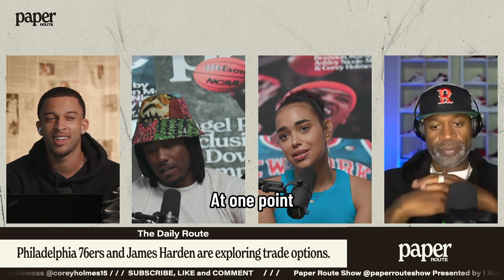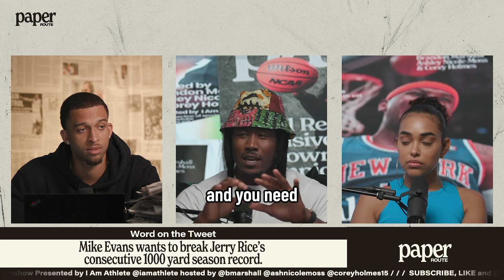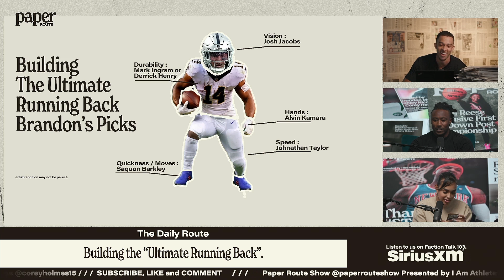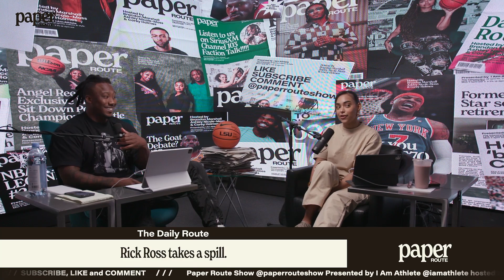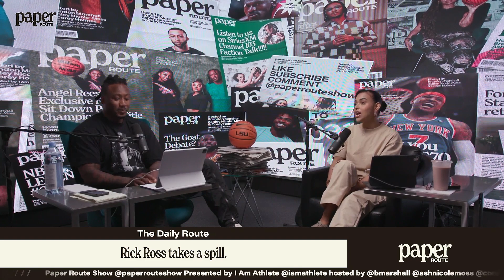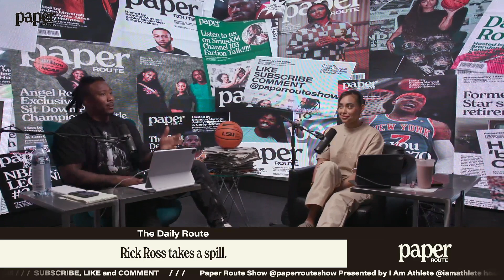Last Week Today On Paper Route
In case you missed it... Here are the best moments from Paper Route this week July 3rd - July 6th